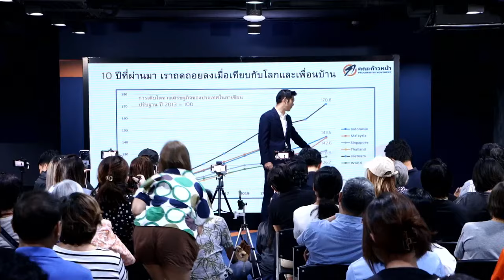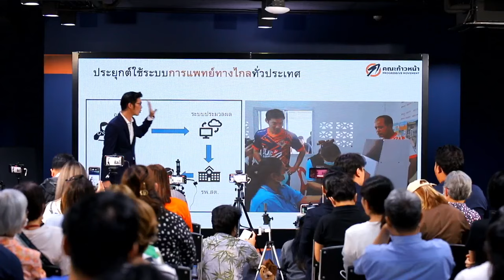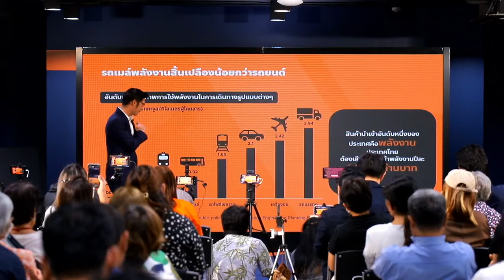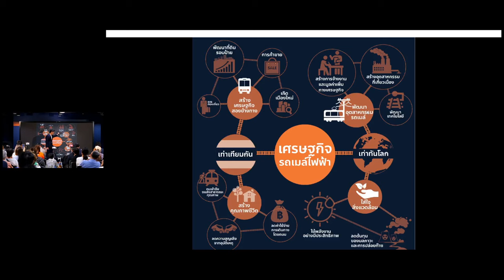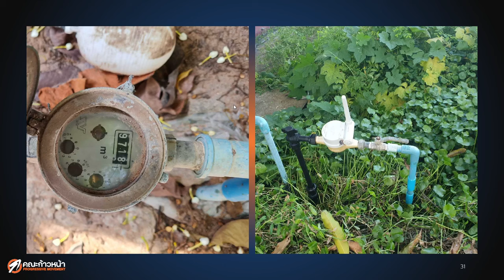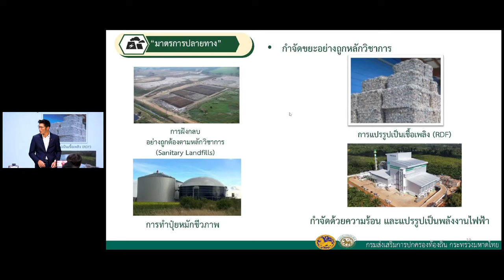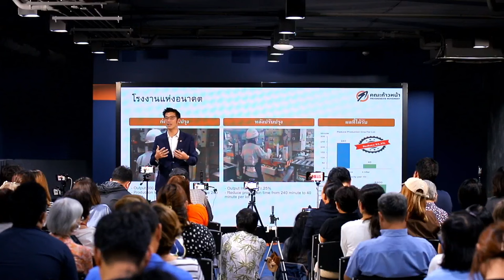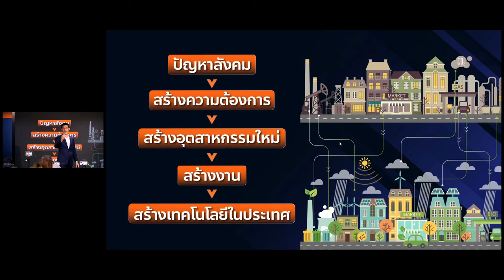บรรยายสาธารณะ “ประเทศไทยควรได้อะไร หากต้องใช้ 5 แสนล้าน”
17 พ.ย. 66 ธนาธร จึงรุ่งเรืองกิจ ประธานคณะก้าวหน้า เสนอแนวทางการใช้เงิน 5 แสนล้าน เพิ่มศักยภาพการแข่งขันให้ประเทศไทย สร้างงาน สร้างอุตสากรรมและนวัตกรรมใหม่ พร้อมพัฒนาคุณภาพชีวิตของประชาชนอย่างเท่าเทียมไปพร้อม ๆ กัน

ที่มาวิดีโอ: คณะก้าวหน้า - Progressive Movement